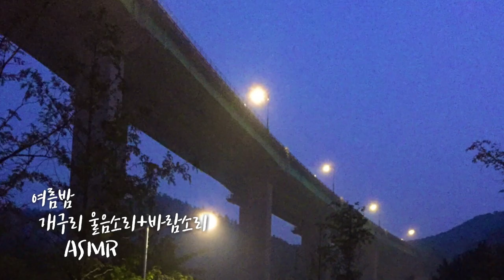[ASMR] 여름밤 개구리 울음소리 frog sounds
짙어가는 여름밤, 개구리 울음소리를 듣는다.
도시에서 듣기 힘든 개구리의 합주에 마음을 놓아본다.